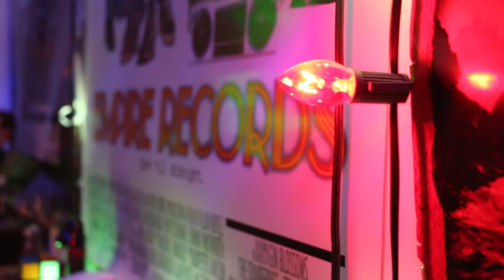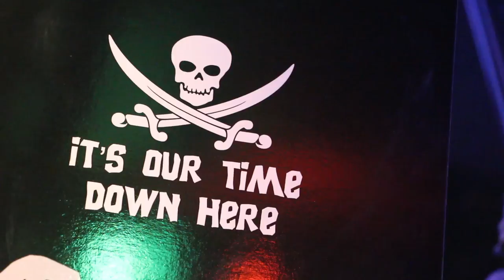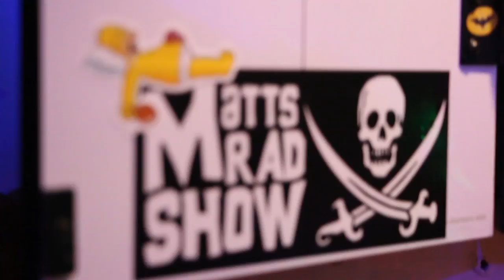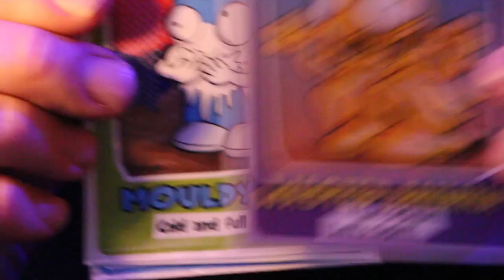HAPPY SAINT PATRICK'S DAY! - ST PADDY'S DAY SPECIAL - Lucky Palooza - BMX & BAGPIPES!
Happy Saint Patrick's Day from the Matt Cave and Downtown St Paul at Lucky Palooza!!!

Join me from The Matt Cave for some Darts, and some clips from Lucky Palooza, and event held each year in downtown Saint Paul. Some Sweet Awesome Rad Bikes do some flippy type tricks, some bagpipers do their pipping thing, we play a little Hammerschlagen and some other games,  and just have a good old time from The Matt Cave!

The Matt Cave.
Saint Patty's Day Special!
Saint Paul Minnesota
Lucky Palooza
BMX Bikers Downtown St Paul,
HAMMERSCHLAGEN!!!

SEND MAIL HERE! Get a free Sticker!!!